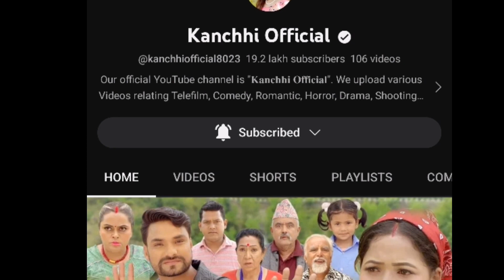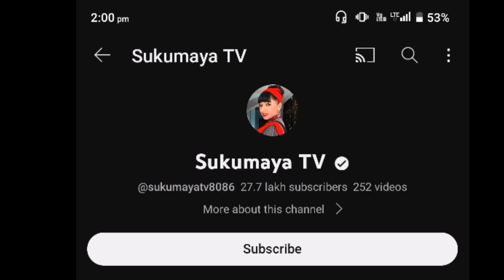कान्छि भुन्टि सिरियल सुटिङ हुने गाउँ || Kanchhi Bhunti shooting Village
kanchhiserialshottingvillage
कान्छि सिरियल सुटिङ हुने गाउँ कुन गाउमा गरिन्छ कान्छि भुन्टि सिरियल को सुटिङ।।

टेलि सिरियल सुटिङ गाउँ कान्छी भुन्टी
कुन गाउँ मा हुन्छ त सुटिङ#kanchhibhuntishooting
kanchhiserialshottingvillage